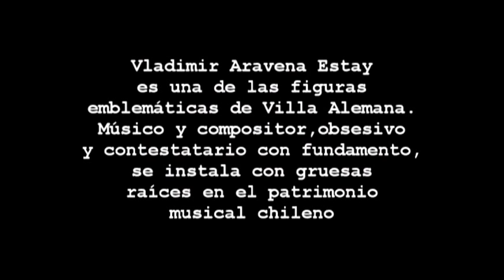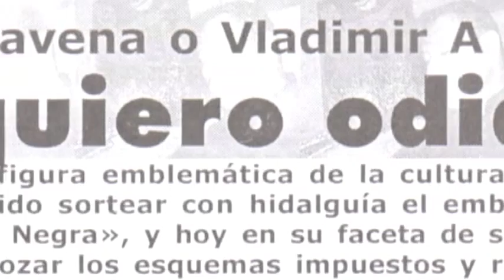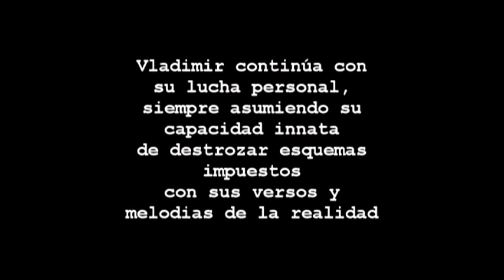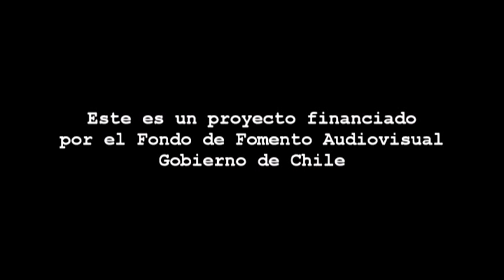Villa Alemana Eterna... Un Recorrido Hacia el Interior, Capítulo 2: Vladimir Aravena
Vladimir Aravena Estay es una de las figuras emblemáticas de la cultura musical de Villa Alemana: Músico, compositor: obsesivo y contestatario -con fundamento- como él aclara. Sus palabras y el contenido de sus letras aun resuenan por los rincones de la ciudad.

Los años que ha dedicado a la música no han sido pocos, habiendo altos y bajos. Desde 1983 Vladimir ha estado activamente presente en la escena musical parte del dúo "Oveja Negra" que conformaba junto a Alejandro López, todo un éxito en aquella época. Convencido de que el rock en español es posible pese a los contra argumentos que ha recibido en su formación como músico.

En un viaje a España se encuentra con que el movimiento de Rock en el país es casi una industria. Impregnado de esta experiencia regresa a Chile, al centro de operaciones Villa Alemana, de vuelta a lo que lo motiva: la música rock.

La vida transcurre y Vladimir a la Vena -como es llamado-, continúa con la labor prodigiosa de la música contestataria, aquella con contenido hecha con profesionalismo.

La época destructiva ha terminado hace algunos años. Vladimir contempla y respira la ciudad con otras visiones.

En la actualidad, no encontraremos con un Vladimir que sigue en lo mismo, componiendo, viendo con impotencia las transformaciones que tiene nuestra sociedad en desmedro de la calidad de vida los individuos que obligados asumen entrar en una maquinaria que los sobrepasa.

Vladimir a la vena, en un recorrido por el movimiento de la música Rock en Villa Alemana.